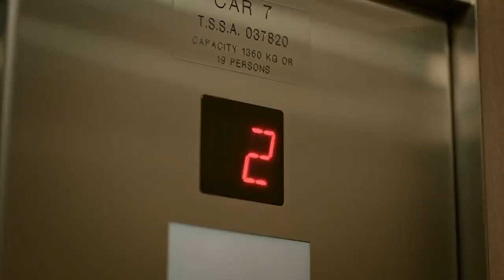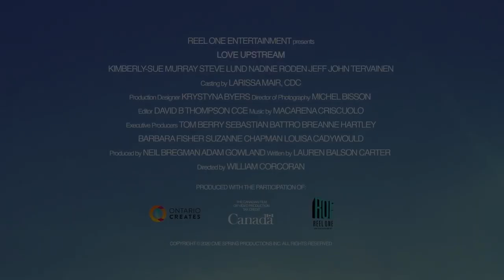LOVE UPSTREAM Trailer (2021) Romantic Movie